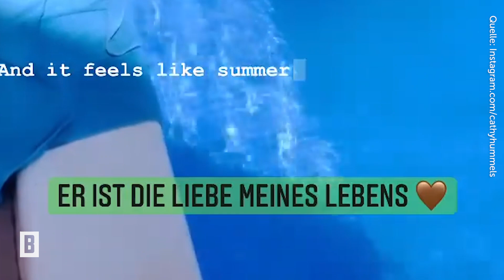Cathy Hummels - "Er ist die Liebe meines Lebens"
Cathy Hummels legt die Füße hoch und läutet damit die langersehnte Urlaubszeit ein. Denn der Weg bis nach Kroatien, wo sie aktuell mit Sohnemann Ludwig urlaubt, stellt die Moderatorin zunächst vor einige Herausforderungen.